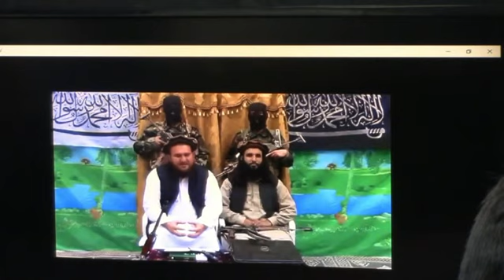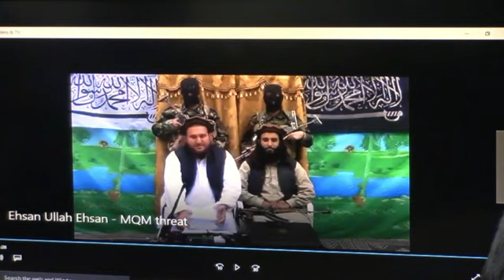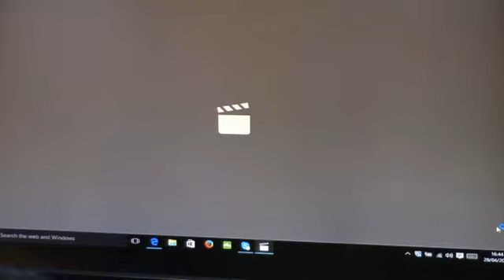Press Conference of Coordination Committee of MQM held on 29 April 2017 for International Community